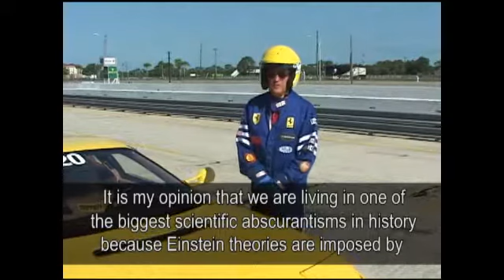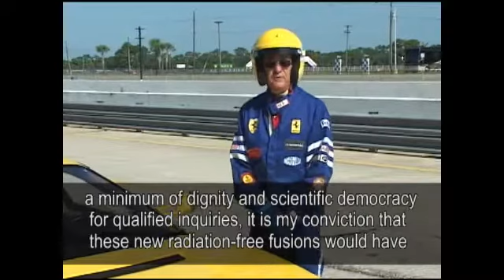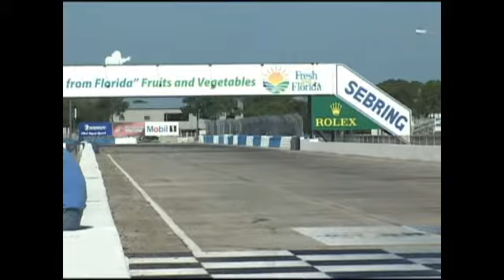Professor Ruggero M. Santilli’s Denunciation of Scientific Obscurantism in Nuclear Energies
World Lecture Series presents Dr. Ruggero M. Santilli's Denunciation of Scientific Obscurantism in Nuclear Energies